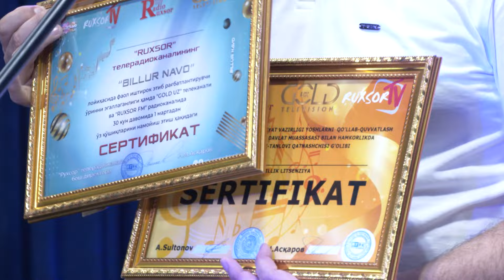Billur Navo 1-mavsum Finall